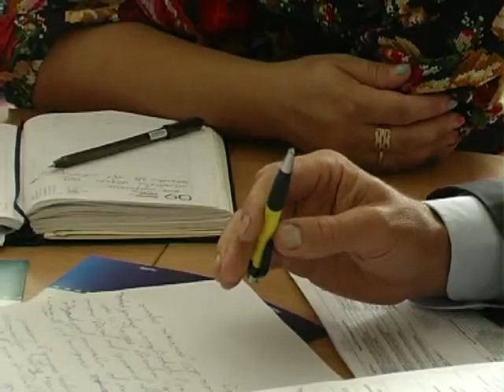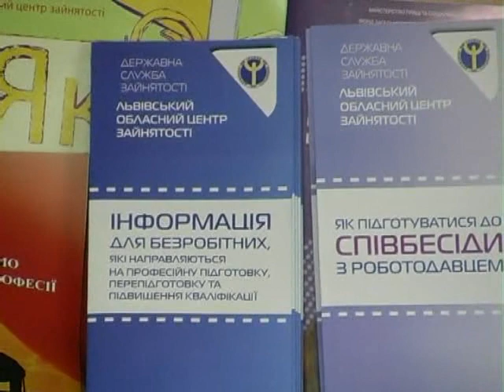У Бродівському центрі зайнятості обговорили проблеми підприємців (ТРК "Броди")